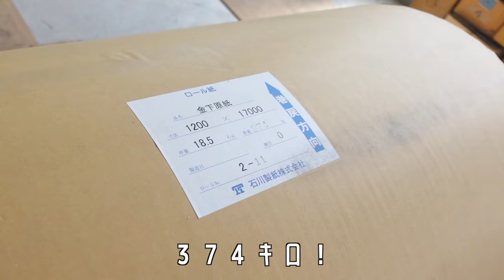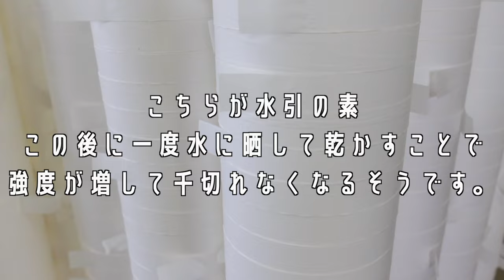ガズたび社会見学『水引工場編』ガズレレ水引でお馴染みの水引〜100年以上の歴史ある長野県飯田市の神明堂さんの工場へ潜入！ガズ旅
この旅でお伺いさせていただいたのはこちら↓株式会社神明堂さま

ガズ両親謹製『ガズレレ水引』はこちらでご案内⬇︎